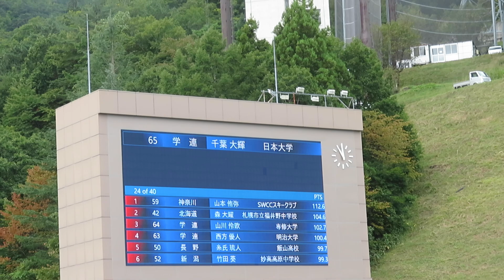千葉大輝 選手 2024コンバインド記録会 前半ジャンプ 80メーター 2024/09/29(日) 白馬ジャンプ競技場